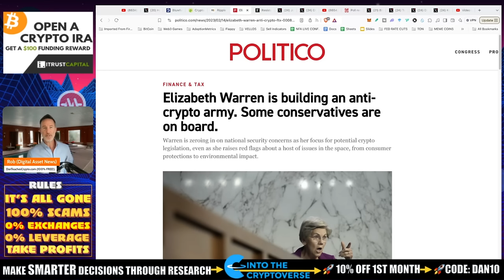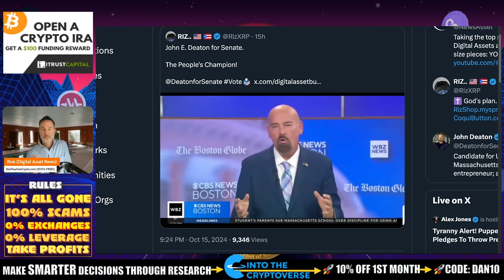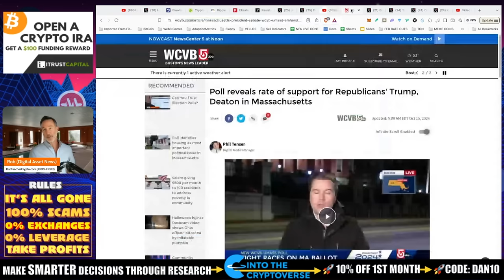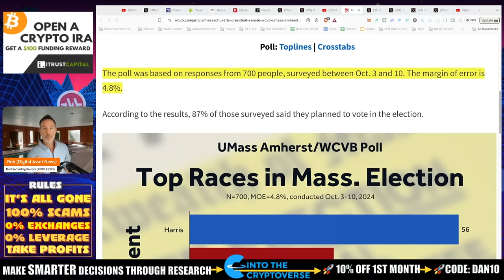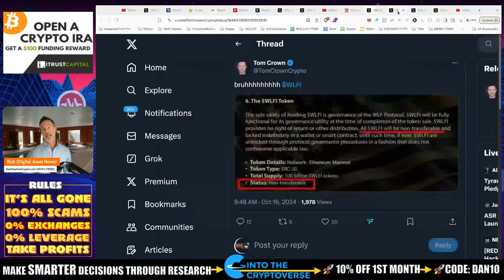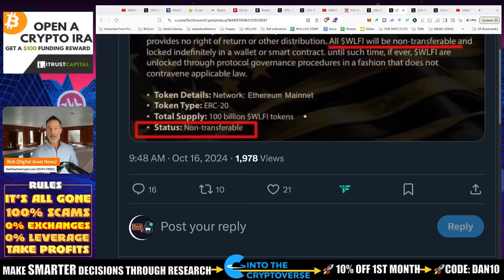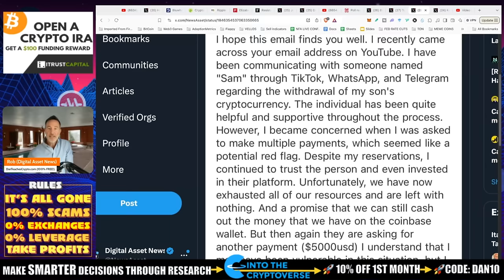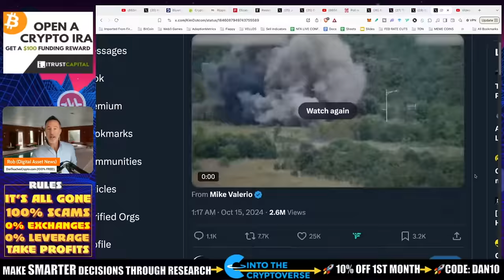ANTI-CRYPTO ARMY DESTROYED? BITCOIN RALLY & WWIII.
The great debate was last night as Warren v. Deaton took the stage and it did...not...disappoint! Also, Trump coin and WWIII with a bitcoin and altcoin pump (it's not all good).

●▬▬▬▬▬▬CELSIUS/VOYAGER TIMELINE▬▬▬▬▬▬▬●

0:00 - Market Recap | Topics Overview
2:04 -

●▬▬▬▬▬▬CRYPTO ESSENTIALS▬▬▬▬▬▬▬●

●▬▬▬▬▬▬▬▬FOLLOW D.A.N.▬▬▬▬▬▬▬▬▬▬●

●▬▬▬▬▬▬▬▬STRATEGIES▬▬▬▬▬▬▬▬▬●

●▬▬▬▬▬RECOMMENDATIONS▬▬▬▬▬●